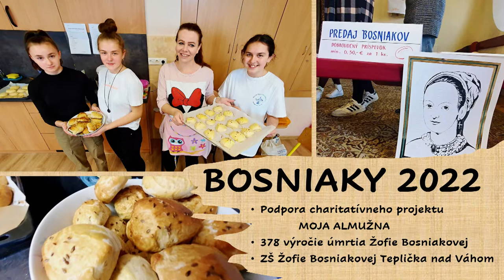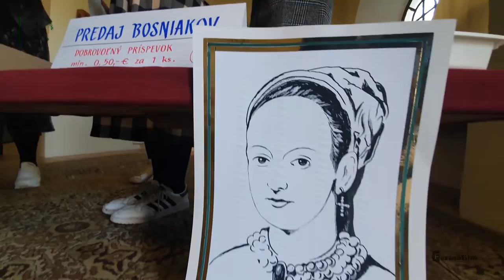Bosniaky 2022 - ZŠ Žofie Bosniakovej Teplička nad Váhom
378. výročie úmrtia Žofie Bosniakovej
Podpora charitatívneho projektu MOJA ALMUŽNA.